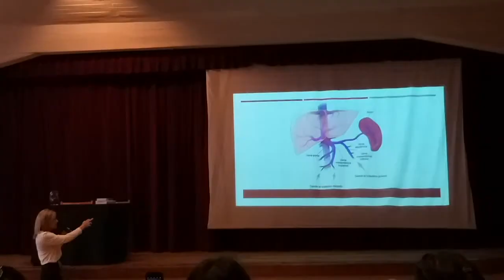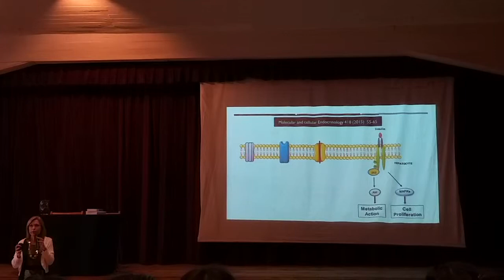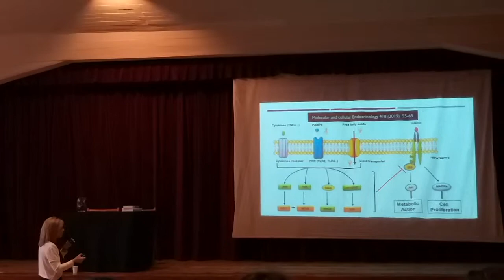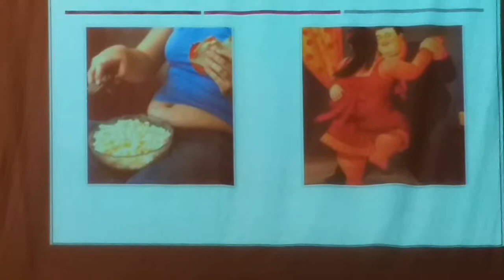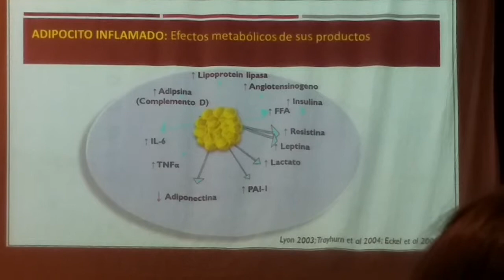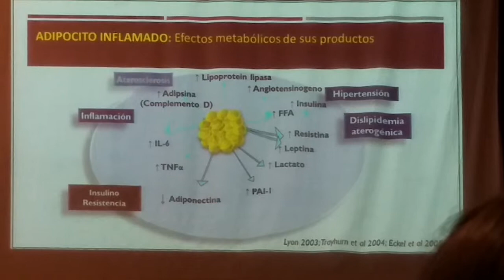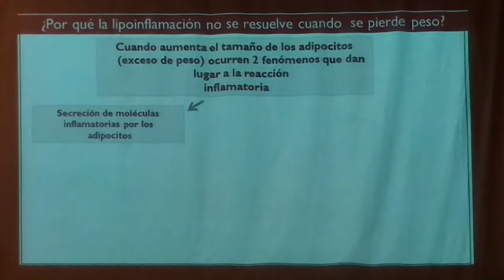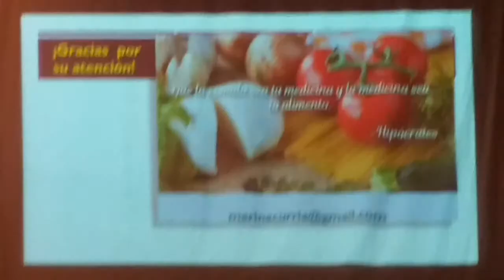Hígado Graso - Inflamación del Adipocito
Charla Dictada por La Dra. Marina Curriá. En el marco de La Jornada de Cambio de Paradigma en la Nutrición y su relación con la Salud